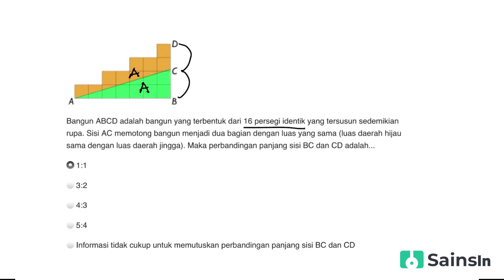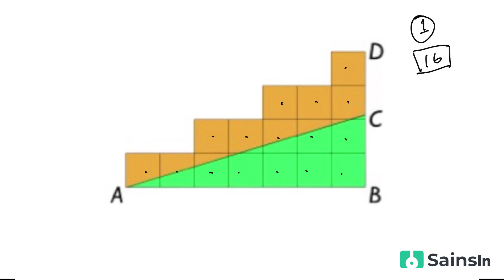Bahas Soal TPS Kuantitatif UTBK - Perbandingan Panjang Sisi